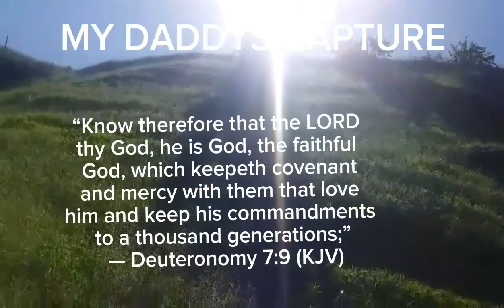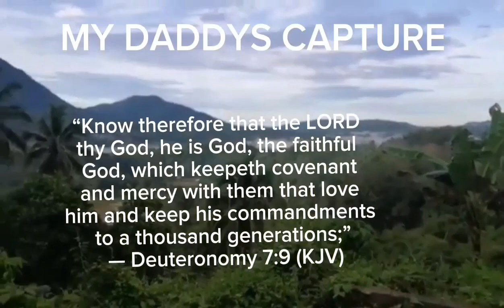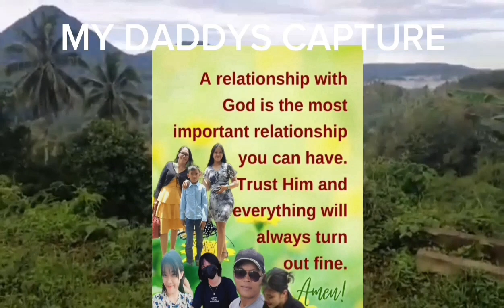A BEAUTIFUL NATURE'S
ALAM  MO KUNG SAAN ITO KUNG TAGA ZOMBO. KA